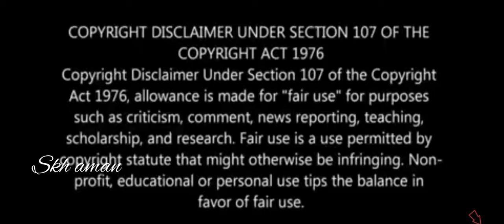Frog kingdom Hollywood movie explaning in hindi animated movi by skh. aman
This movi based on True love  in this movi a very beautiful mistery you see in this movi (Frog kingdom) hollywood movie explained in hindi in this movi a rango name frog is present created by skh aman..

59% goggle user like this movi
Director : Nelson shin
IMDB Rating : 3.4/10
Box office : 25.28 lakh USD

film addict
skh aman
hollywood movi explaning in hindi
movi review hindi
movi fox hindi
movi freak
mr. Hindi rockera
cinema shaukeens
solo tales
ankit basak
miss. An.
fox explaning hindi
shotx storey
explanier gold
films fatafat
movie TV hindi
9D production
avi movie diaries
movi tribes
korean movi land
flare explainer
inkling explainer
ऑस्कर movi explaner
movies insight hindi
movi tv
web movi starly
animated insight hindi
Explainer hunny
pratiksha nagar
animated hindi explainer
max explainer
skh creater
skh aman
captionseries
caption series
movi explaing in hindi
lovey movi explaning in hindi
romantick movi explaning in hindi
Bollywood movi explaning in hindi
movi explaning in hindi
scifi movi explaning in hindi
scifi hindi movi explaning
hollywood movi expaling
Bollywood movi explaning
romantick movi explaning
lovely movi explan
lovely movi explaning in hindi

copyright. Nonprofit, educational or personal use tips the balance in favor